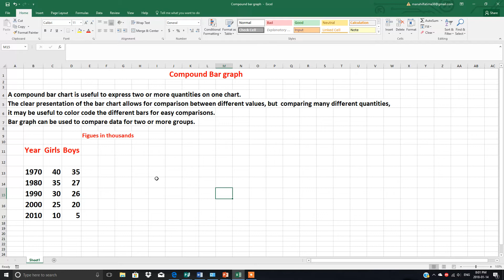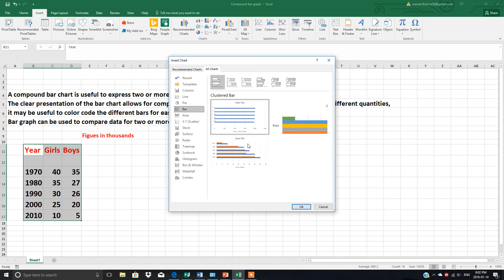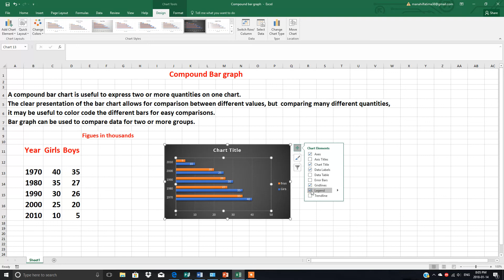Microsoft Excel: How to make compound Bar Graph in Urdu Hindi